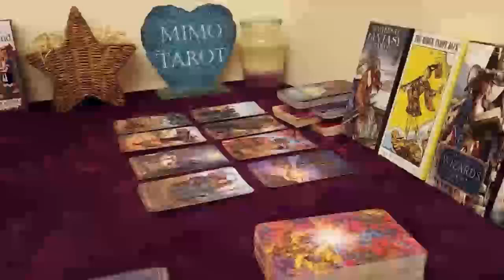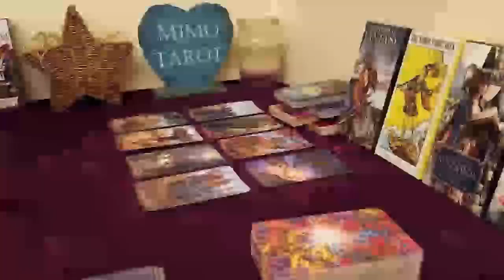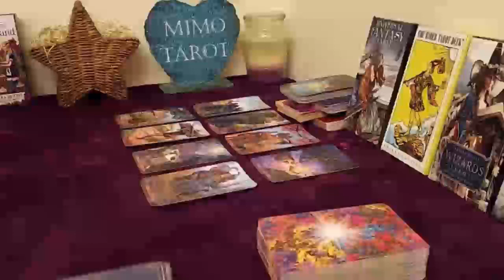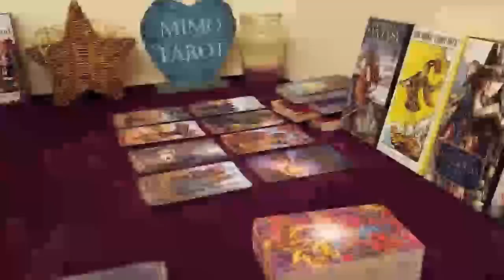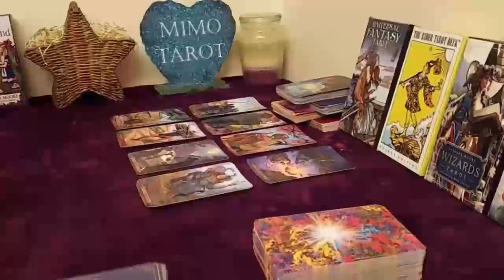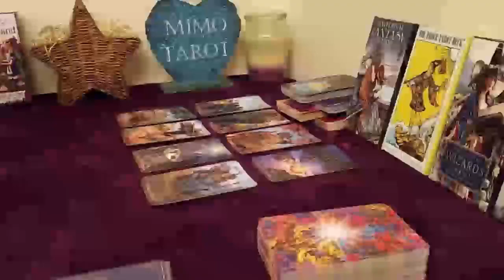Cancer Tarot Love Reading You Won't See This Coming !!